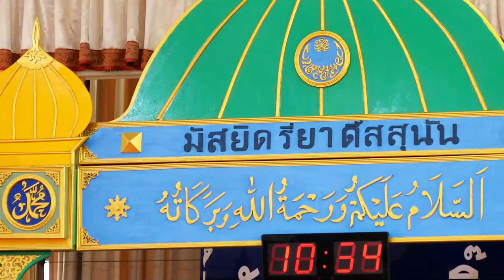AH 3311 เตาฮีด ตอนที่ 37 การศรัทธาต่อพระนามและคุณลักษณะของอัลลอฮฺ โดย อ.อับดุลลอฮ์ สุไลหมัด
26.11.65 @ มัสยิดรี่ยาดิ๊สสุนัน นนทบุรี
Tel & Line iD :
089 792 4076 (ดาวุด)
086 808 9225 (อับดุลการีม)
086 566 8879 (อนัส)
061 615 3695 (มุสตอฟา)